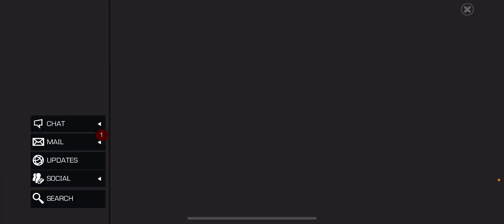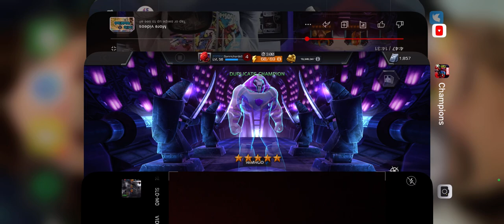Hunting For Hercules - Episode 6 - A Live Opening - Do we Get Lucky?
Hi guys, in today's video, I have opened 6 cosmic techs from the crystal store to keep up the hunt for a 5-star Hercules as I think this will make my EOP completion a lot easier and save me some units.